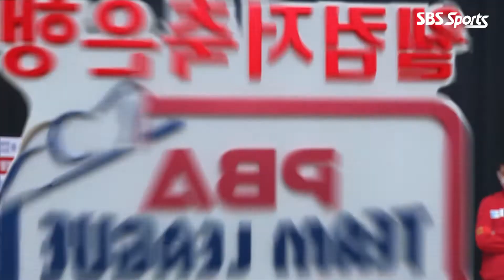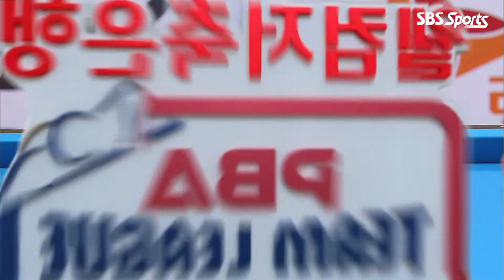🇰🇷신정주 vs 🇪🇸마르티네스 [PBA팀리그 / 3set]